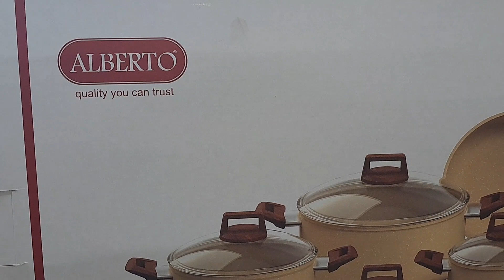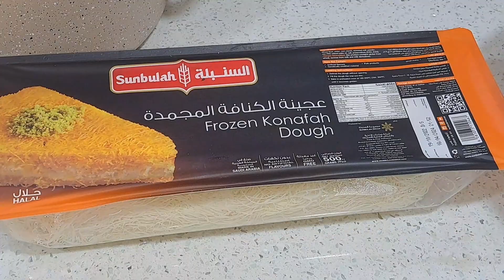Ajka Iftaar menu 🌙 |Shopping mai liya cookware set |Friend ki Dawat |Special Kunafa,biryani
Shopping haul
kitchen cookware set
weekend shopping
non-stick cookware set unboxing
non-stick cookware set
Friends ki  Dawat
Dawat vlog
Friend k Dawat ki
cookware  set unboxing
cookware best
cookware collection
cookware collection in tamil
cookware review
cookware set
aj ki friends ki dawat ki
shahi dawat
yaaddar dawat vlog
aj tu dawat ka maza agay
dost ki dawat
Special kunafa
Eid special kunafa Recipe
Saudi style kunafa Recipe
ramzan Special Kunafa
Special arabic sweet kunafa must